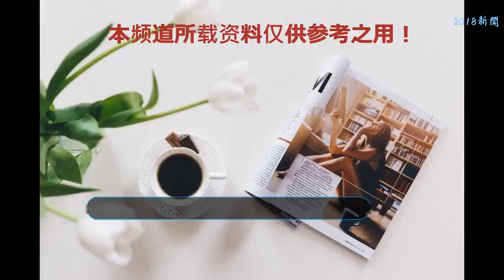梅艷芳的前男友，曾經是功夫巨星，現在卻進了大學當老師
中國電影史中，功夫片曾是十分叫座的類型。上世紀末香港的諸多功夫影星就因此而走紅。但現在隨著電影類型的百花齊放，功夫電影沒有了曾經的輝煌。之前在香港有一位武打巨星，還曾經是梅艷芳的男朋友，現在他慢慢淡出了電影圈，進入了北京的一所大學做老師。這個人就是趙文卓。
    生于武術世家，他的武術基礎非常優越。在18歲成年時進入北京體育大學學習。原本他的人生也許與電影并沒有太大的關系，因為他只是單純地喜歡武術。他進入電影圈完全是一個意外。
    21歲那年，李連杰按原計劃要繼續出演方世玉，但是因為嘉禾公司沒有及時支付應有片酬的原因，李連杰及其工作人員等與公司鬧翻。這也就宣告著李連杰版的方世玉電影系列到此畫上了句號。
    但是嘉禾公司不愿意就這么放棄方世玉系列，于是繼續到處找尋合適的演員來接替。這時，21歲的趙文卓取得了全國的武術比賽的冠軍寶座，資質優越的他引起了公司的注意，并最終決定由趙文卓來擔綱這一經典系列。
    電影上映之后，票房收入非常可觀，年輕的趙文卓一炮而紅。導演徐克注意到了他，邀請他參演《青蛇》中的法海。誰能想到，一個初出茅廬的、從未接受過專業戲劇指導的年輕人竟能取得這樣耀眼的成績？
    （方世玉）
    （法海）
    躥紅后的趙文卓在23歲時遇見了同樣紅極一時的梅艷芳。當時他作為梅艷芳的健身教練，兩人有較多的接觸機會。不久兩人便相戀，盡管兩人是相差了9歲的姐弟戀。兩人的戀情廣受關注，在外界媒體和輿論的壓力下，這段戀情并沒有堅持到最后。一年后兩人宣告分手。兩個人對待這段戀情的態度非常成熟，即使是分手了，在兩人接受采訪時被問到對方時，他們都對對方的評價很高。
    最近，國內的功夫片時常不景氣是不爭的事實。其他的電影類型，比如說喜劇片科幻片，經常有“爆款”出現，廣受觀眾的喜愛。相較之下，功夫片就顯得不溫不火，沒有太高的關注度。電影人也是要吃飯的，得不到市場的承認，許多功夫明星只好漸漸離開了功夫片，另尋其他出路。這些人不僅包括二三線的小明星，有些一線的武打演員也受到了影響。
    趙文卓就明顯受到了一些沖擊。近些年，觀察他的新作品就可以發現，他也在嘗試著改變一下自己的戲路，比如參演《紅星照耀中國》。
    武打明星中像趙文卓這樣漸漸轉行的還真不少。比如樊少皇，滿身的武打功力，但是也逃不過走下坡路的大趨勢，只好另謀他路。
    趙文卓現在北京體育大學任教，在指導學生練武的同時，偶爾也會參演一些影視劇。
    現在中國的功夫片確實大不如前，許多武術迷其實都很焦急，挑大梁的明星們屈指可數，影迷們希望趙文卓能夠回到武打電影界。其實大家也不必著急，趙文卓心中也存在著武術夢功夫夢，在教導學生的過程中，肯定也會將這份武術精神傳遞下去，中國武術不會斷了傳人的。